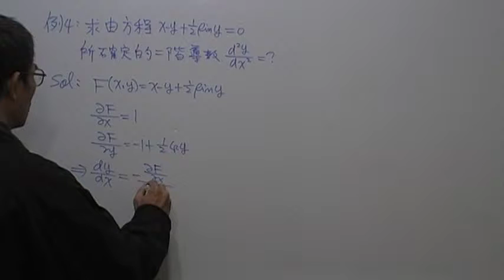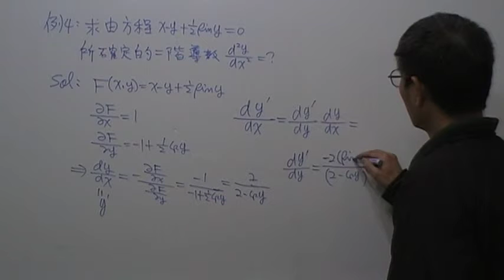隱函數微分第4題